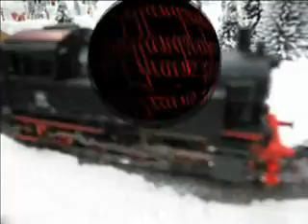CHRISTMAS TRAINS by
all aboute Christmas 2010